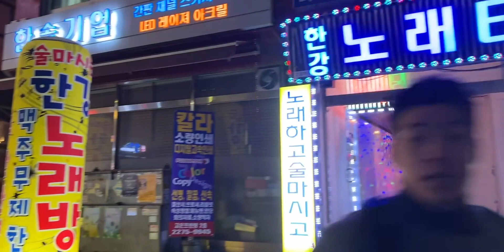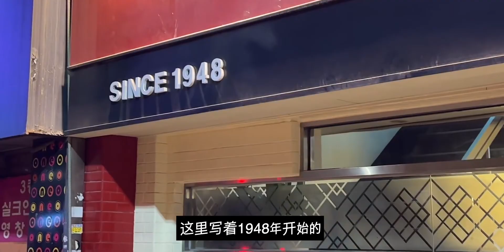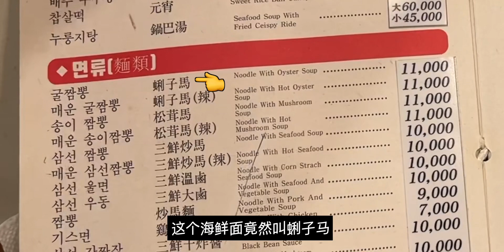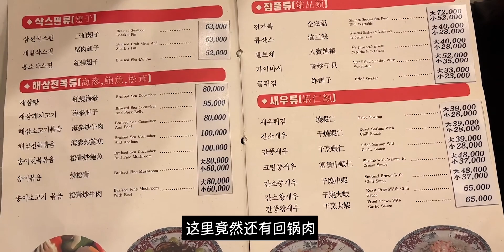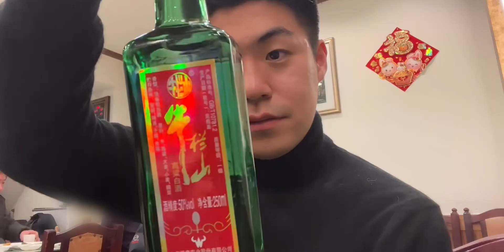在韩国最老的中餐厅，都开了80年，仍广受欢迎！回忆儿时的美味（炸酱面，海鲜面，糖醋肉，干烹鸡）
天南海北家乡味,探店,吃货,韩国,美食,餐厅,韩国人,美味,炸酱面,海鲜面,中餐厅